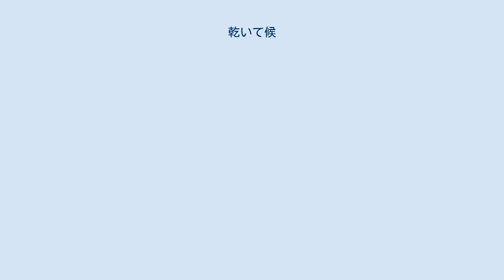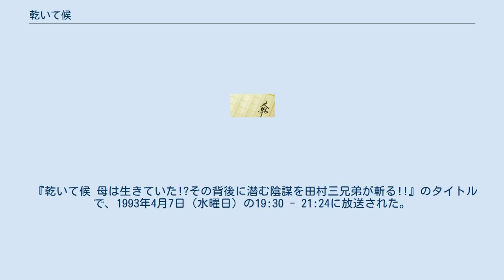乾いて候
『乾いて候』（かわいてそうろう）は、小池一夫の作・原作による時代小説、劇画。
またそれを元に制作されたテレビドラマ・舞台劇。
 主人公の腕下主丞（かいなげ もんど）は、田村正和の当たり役の一つである。
 腕下主丞は表向きは8代将軍・徳川吉宗のお毒味役だが、裏では吉宗暗殺を企む尾張藩の刺客や甲賀忍者を斬り倒す凄腕の剣士。
しかし、実は腕下主丞は吉宗に捨てられた過去を持つ隠し子であった。
 小島剛夕によって劇画化され、双葉社、後にスタジオ・シップから販売されたが、現在絶版。
ただし、Yahoo!コミックとeBookJapanにより電子書籍として読むことが可能である。
 1983年と1984年にフジテレビの単発時代劇枠『時代劇スペシャル』で特別番組としてドラマ化されたが、その評判が良かったため1984年に同局で連続ドラマ化され、主要キャストに田村三兄弟をそろえたことで話題になった。
その後1993年にも再度特別ドラマ化された。
 主人公・主丞の家紋が女性のキスマークだったり、「名君」として描かれる徳川吉宗を「権力ボケだが憎めないところのある馬鹿殿」として描いたりするなど、異色の脚色内容であった。
 『お毒味役主丞 乾いて候』のタイトルで、1983年6月17日に放送された。
 『乾いて候 お毒見役必殺剣』のタイトルで、1984年1月26日に放送された。
引き続き『時代劇スペシャル』枠だが、前作とは放送枠が異なり、木曜21:02 - 22:48での放送となる。
 1984年8月23日から同年9月27日まで木曜22:00 - 22:54で放送。
全6回。
本作をもって半年続いたこの枠は廃枠となり、次作『オレゴンから愛』からは『（ナショナル）木曜劇場』となる。
 『乾いて候 母は生きていた!?その背後に潜む陰謀を田村三兄弟が斬る!!』のタイトルで、1993年4月7日（水曜日）の19:30 - 21:24に放送された。